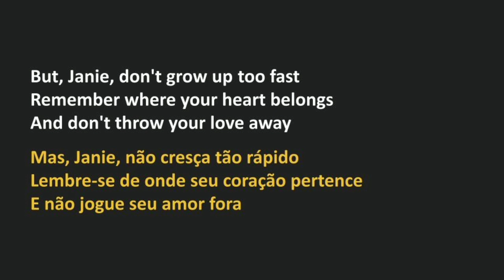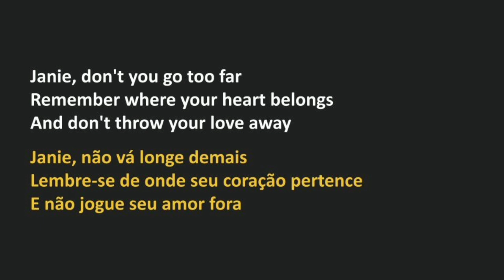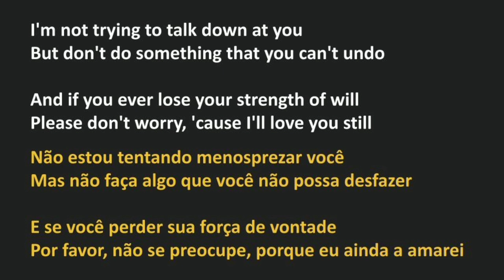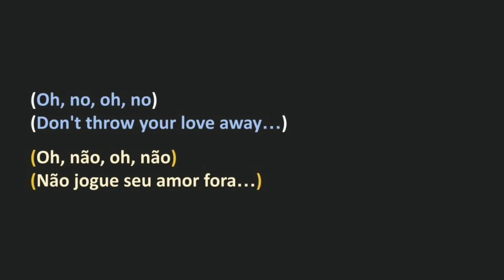DeGarmo & Key - Don't Throw Your Love Away (legendado)